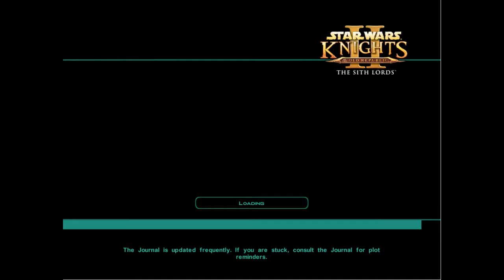Kotor II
via XSplit